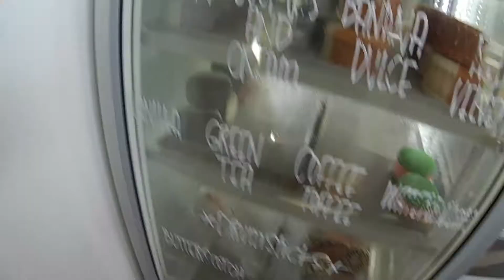Perseid Meteor Shower - The Grizzlee Grind (day 20) : Grizzlee Martin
Today I had a shoot with a Brie Angellina, and then set off to the desert to try to photograph the Perseid Meteor Shower!